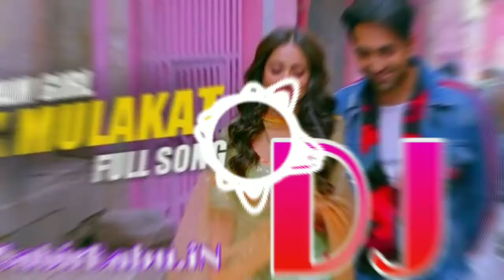Ik Mulaqaat Dream Girl New Hindi Songs 2020 DjSabir BaBu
Ik Mulaqaat Dream Girl New Hindi Songs

Mix Songs▬▬▬▬▬

Dj Sabir BaBu Sitalpur